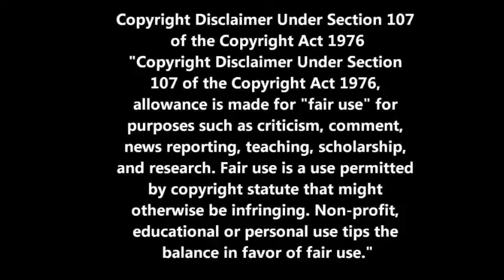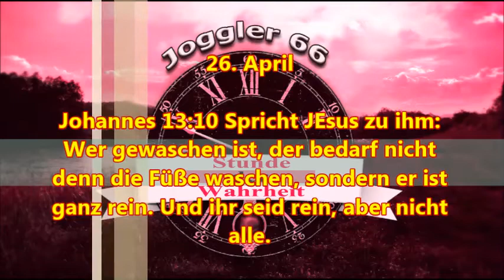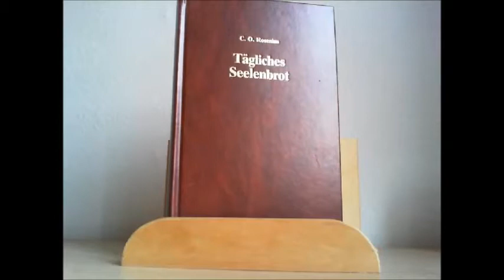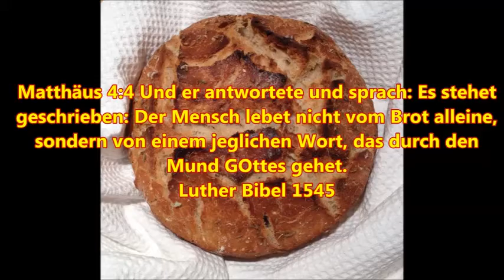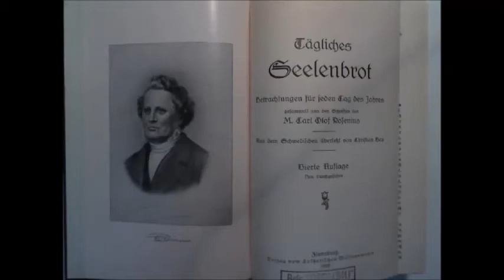Das tägliche Seelenbrot zum 26. April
Johannes 13:10 Spricht JEsus zu ihm: Wer gewaschen ist, der bedarf nicht denn die Füße waschen, sondern er ist ganz rein. Und ihr seid rein, aber nicht alle.

Mein zweiter You Tube Kanal:
Griesingers Jesuitenbuchlesung

Während dieses (und aller meiner neuen Videos!) werden Infokarten gezeigt (im Bildschirm oben links!)  mit empfohlenen Videos, Kanälen, Spiellisten o.ä. auf die man klicken kann, das im Moment abspielende Video wird dan pausiert und man kann die Empfehlungen in neuen Fenstern oder Tabs öffnen und dann weiter spielen. Auch am Schluß (die letzten 20 Sekunden) eines jeden meiner Videos befinden sich Empfehlungen auf Spiellisten oder Videos zum einfachen anklicken. Bitte macht davon Gebrauch und lernt so das Angebot all meiner Kanäle kennen.